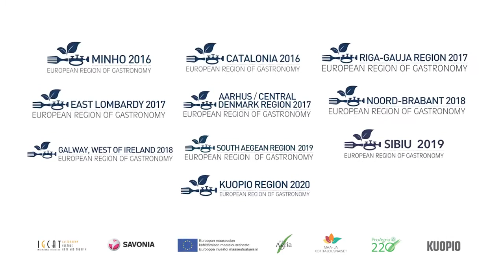Kuopio, European Region of Gastronomy 2020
Life According to Nature's Rhythm is the theme of Kuopio, European Region of Gastronomy awarded 2020. This video presents Kuopio's gastronomy through the eyes of its three ambassadors: Eeva Mertanen (CEO of Ravintolamestarit), Aki Hiltunen (VS Ravintolat) and Anssi Kantelinen (owner of Restaurant Urban, winner of Top Chef Finland).

The European Region of Gastronomy Award is promoted by the International Institute of Gastronomy, Culture, Arts and Tourism - IGCAT

Candidate and awarded Regions of Gastronomy from Europe, guided by IGCAT, are working together with the long-term aim to contribute to better quality of life by raising awareness about the importance of cultural and food uniqueness; stimulating creativity and gastronomic innovation; educating for better nutrition; improving sustainable tourism standards; highlighting distinctive food cultures; strengthening community well-being.